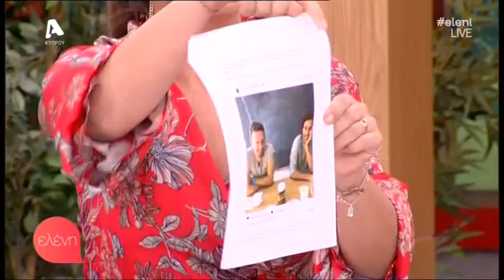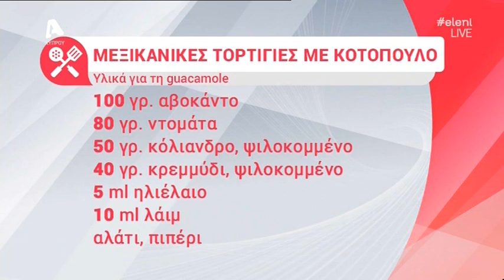"Ελένη" - (16/04/18) - Βάσω Λασκαράκη